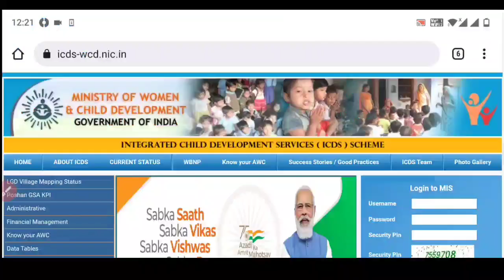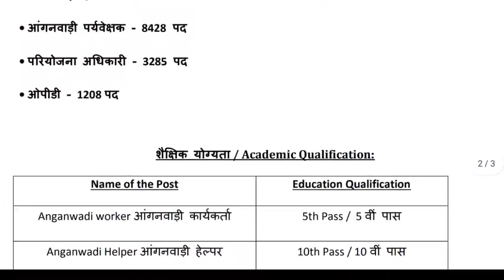anganwadi recruitment 2022, आंगनबाड़ी भर्ती 2022, Anganwadi new vacancy 2022, sarkari naukari 2022,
anganwadi recruitment 2022, आंगनबाड़ी भर्ती 2022, Anganwadi new vacancy 2022, new vacancy 2022, sarkari naukari 2022, govtjob portals

आंगनवाड़ी सुपरवाइजर// महिलाओं के लिए भर्ती 2022 Anganwadi Supervisor bharti 2022 Job No exam 2022
Anganwadi Vacancy 2022 Apply Online  | Aaganbadi bharti |Aaganbadi vacancy 2022
Anganwadi Vacancy 2022 - ICDS Anganwadi UP Online Form 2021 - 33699 Jobs
आंगनवाड़ी सुपरवाइजर | महिलाओं के लिए भर्ती | latest sarkari naukri 2022 |  आंगनबाड़ी भर्ती 2022,
आंगनवाड़ी सुपरवाइजर // महिलाओं के लिए भर्ती 2022 Anganwadi Supervisor bharti 2022 JOB
, आंगनबाड़ी भर्ती 2022// Aaganbadi Bharti // Aaganbadi Vanacay 2022//Onlineplly//आंगनबाड़ीकेन्द्र2022
Anganwadi 85,000 Vacancy 2022 For Anganwadi Supervisor, Teacher, Worker, Helper
आंगनबाड़ी भर्ती 2022//Anganwadi bharti 2022/Teachers Recruitment 2022/Latest Govt Jobs 2022
Anganwadi Recruitment 2022|Latest Govt jobs 2022|Latest Govt jobs 2022 May|Anganwadi jobs 2022 May
Anganwadi Salary Bharti 9 May 2022 Latest News Today | Asha Sahyogini  Vacancy| आंगनवाड़ी आशा मानदेय
आंगनवाड़ी सुपरवाइजर // महिलाओं के लिए भर्ती 2022 / Anganwadi Supervisor bharti 20212 / Sarkari Naukri , आंगनवाड़ी सुपरवाइजर महिलाओं के लिए भर्ती 2021 Anganwadi Supervisor bharti 2022 JOB
आंगनवाड़ी आशा सहयोगिनी कार्यकर्ता 24 january 2022 मुख्य समाचार | Anganwadi Asha Salary Today Latest News

topics:-
sarkari job
govt jobs
sarkari naukri
freejobalert 2022
10th pass govt job
10th pass job
freee alert job
mazi nokari
apprenticeships
job vacancy
sbi careers